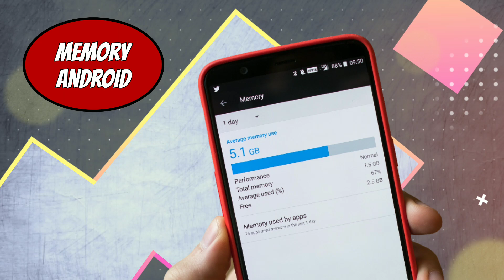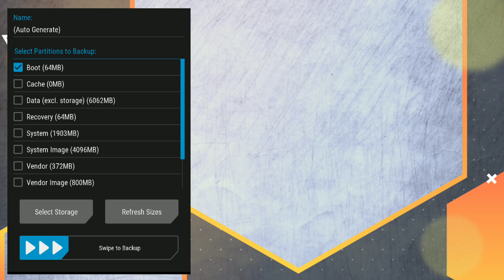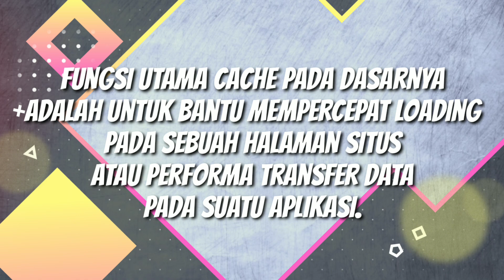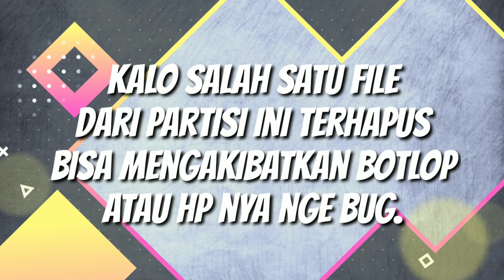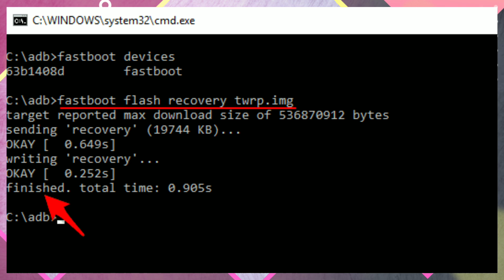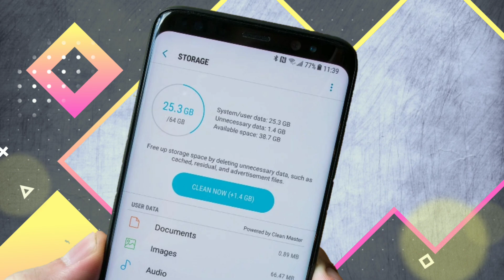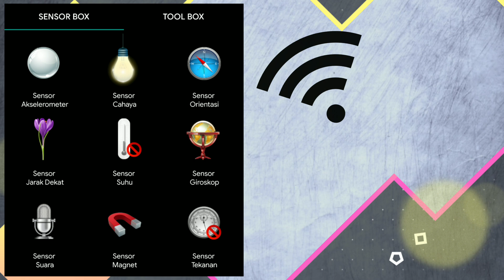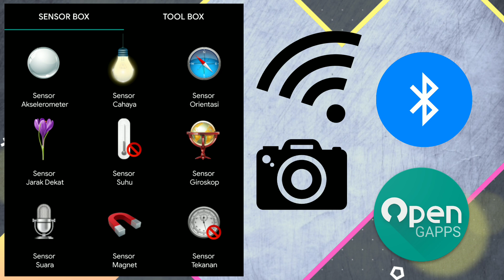Pembagian Memori Internal Hp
Mungkin sobat sudah familiar dengan yang namanya internal storage pada smartphone android.
Akan tetapi, Internal storage yang sobat temukan di perangkat Android adalah bagian dari  penyimpanan android yg sudah digunakan untuk partisi lainnya.
sebagian dari Partisi tersebut adalah partisi untuk sdcard Android.

Dalam pada video ini, saya akan mengajak sobat untuk sama-sama mengenal tentang pembagian partisi penyimpanan Android, beserta file apa yg ada di dalam partisi tersebut.
Simak selengkapnya.